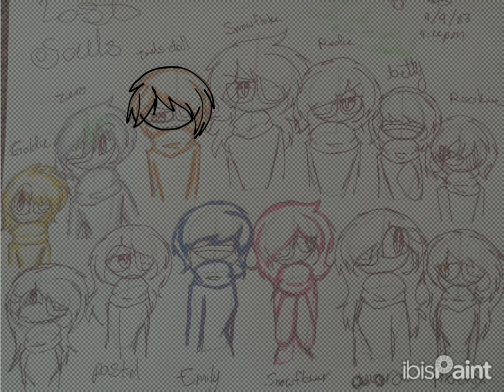"The Hollow Surprise" | art by Moon(sis) | Halloween special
music from Item Asylum: A-Train